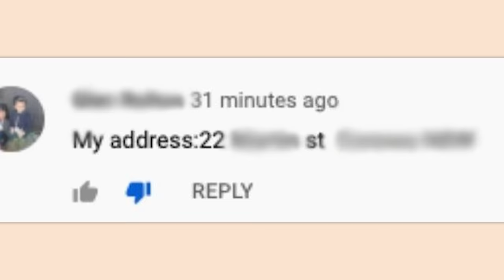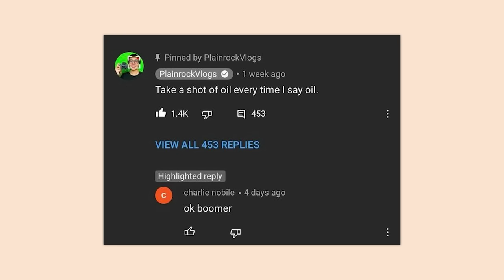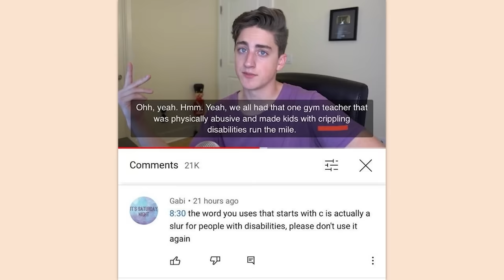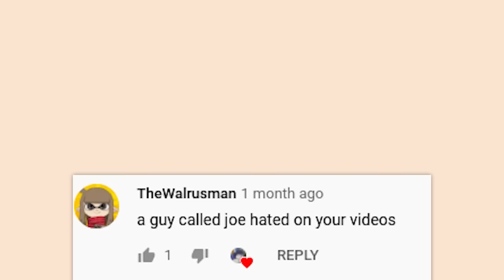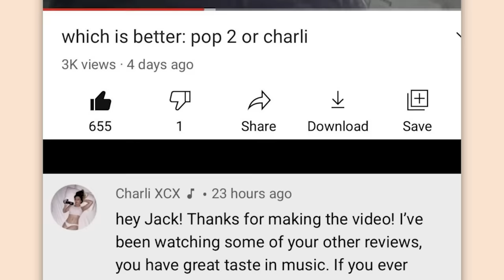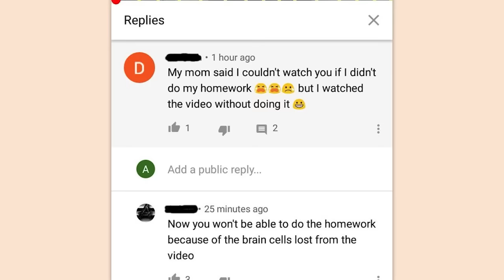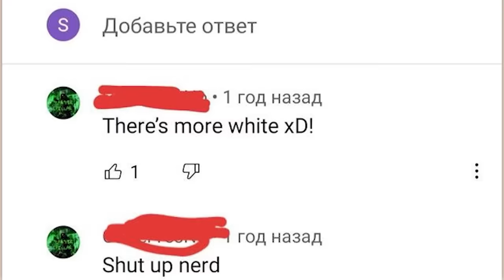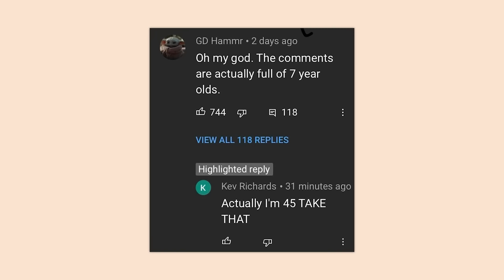r/Youngpeopleyoutube | it's an honour 😔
Top posts from r/Youngpeopleyoutube on Reddit. Video credits below.